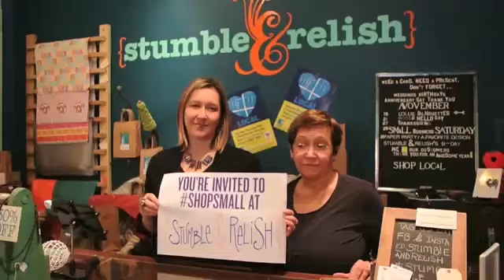Shop Small at Chicago Dempster